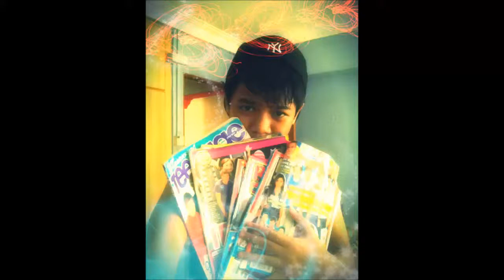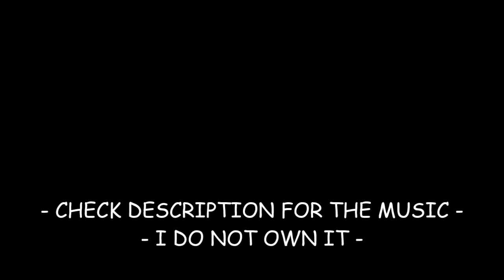Pokemon Drawing #009: Blastoise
Pokémon Drawing #009 -- Blastoise

Comment if you need to. I'm not desperate for them.. :)